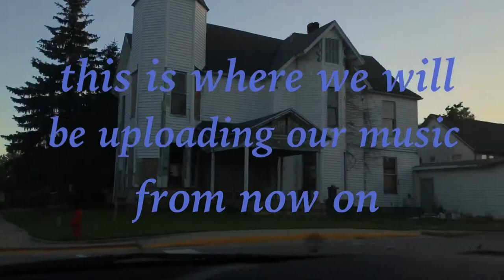Welcome to our Channel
This channel will be used for music and music only. Check out our older covers on Matalin's old channel, which may still be used for non-music videos of the two of us.